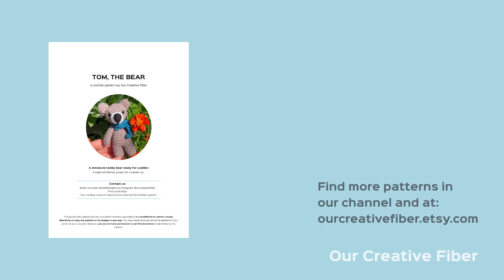Crochet Pumpkins Tutorial 3 Sizes (Part 4 of 4) - Shaping the pumpkins and sewing it all together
:) This tutorial will teach you how to make some pumpkin decorations in three different sizes. It is a fairly easy and quick project.

All pumpkins are made in a similar way, but depending on the size, the pattern changes slightly (more or less rows, different stitches, etc.).

Materials:
- Yarn in white, brown, purple, green, and brown, (or alternative colors of your preference). The project scales up nicely, so pick the yarn thickness that works best for you. We used a 4 medium weight yarn.
- Crochet hook of the right size for the type of yarn you chosen.
- Stitch marker (optional).
- Fiber fill for stuffing.
- Yarn needle appropriate for your yarn size.
- Scissors.

The stitches used in the tutorial: (US Terminology)
- Ch: Chain
- Sc: Single Crochet
- Tc: Treble crochet
- Slip stitch
- Inc: Stitch Increase (unless otherwise stated, increase with 1 sc)
- Dec: Invisible Stitch Decrease (unless otherwise stated, decrease with 1 sc)

If you would like to support us, you can also find ad-free pdf versions of a lot of our patterns